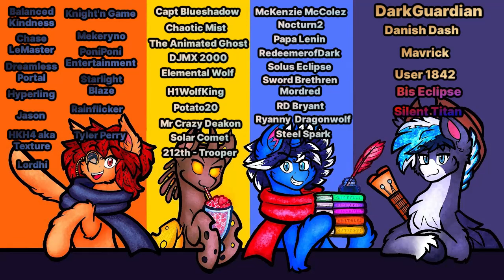A Quiet Rune Scribe - Chapter: 1 [Mystery/Slice of life]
Please consider checking out the original fic!

*To use the link remove the "()" around the ".", this is to avoid being struck due to the Mature rating on Fim.

Check out the artist of this wonderful thumbnail!

They also have a Fivver for easier contact!
Thank you to Bis Eclipes for the Titan Tier to get this series going!
Also a big thank you to my Patreons I really appreciate it a ton!